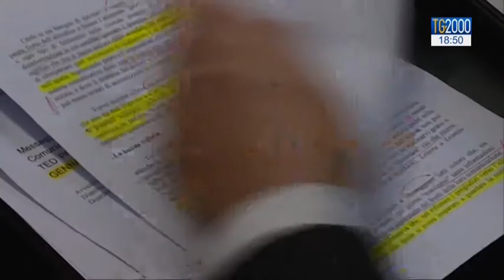Comunicazioni sociali, Papa Francesco ai media:"Non macinate zizzania, ma create fiducia e speranza"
Non macinate zizzania, ma create fiducia e speranza. questo l’invito di francesco nel messaggio per la giornata delle comunicazioni sociali oggi, nella festa di San Francesco di Sales, patrono dei giornalisti. Il papa chiede di non dare al male il ruolo del protagonista e spezzare il circolo vizioso dell’angoscia e della paura. Servizio di Cristiana Caricato e intervista a mons. Dario Edoardo Viganò, Prefetto della Segreteria per la Comunicazione della Santa Sede.